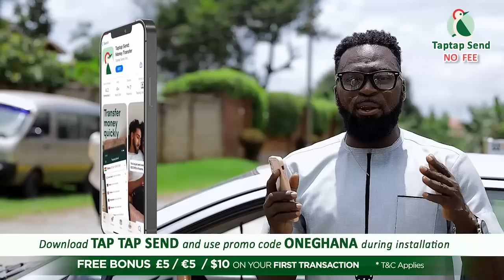How dαre U –Nana Yaa Brefo f!res on Nana Addo’s Pic with Meek Mill’s team, reacts to Vid @ Jubilee H